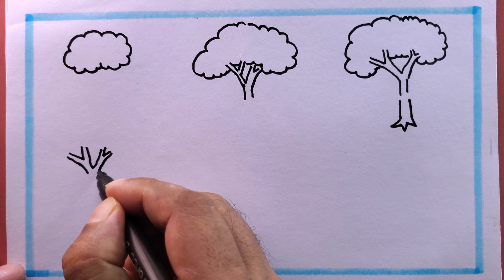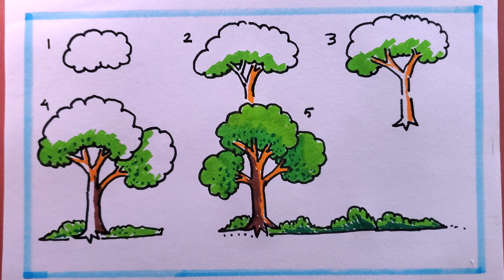How To Draw Easy Tree Step By Step/Tree Drawing Easy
in this video we know, drawing tree
drawing easy tree
draw a tree
how to draw tree easy